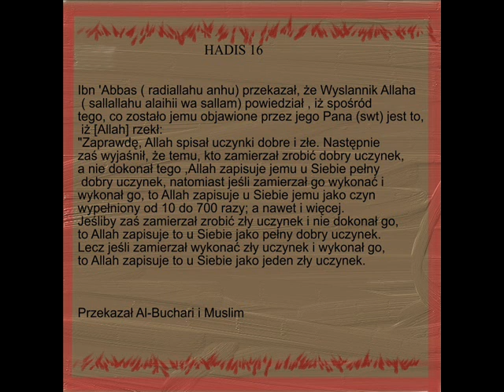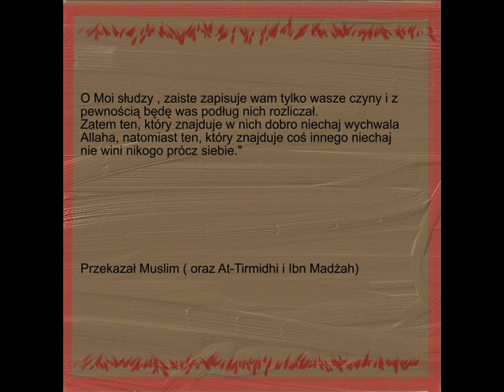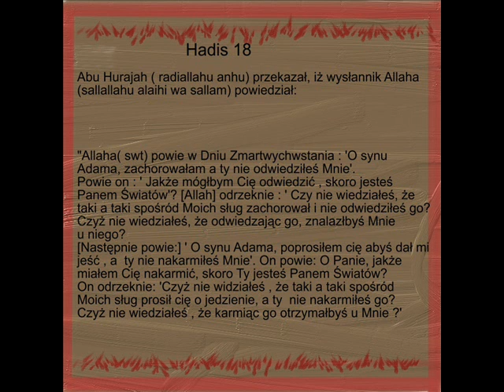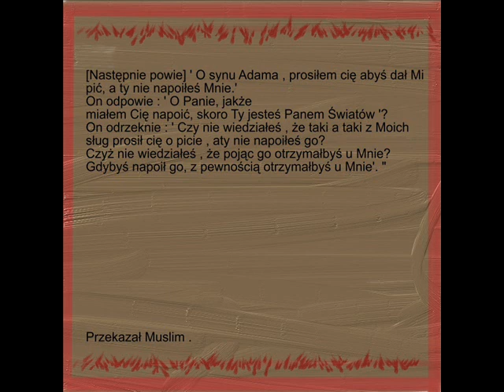hadis qudsi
hadis 16,17,18